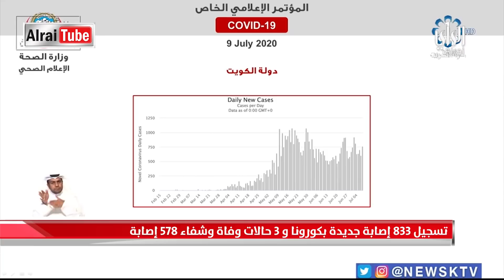نشرة أخبار الراي | 2020-07-09 | تقديم زينب دشتي